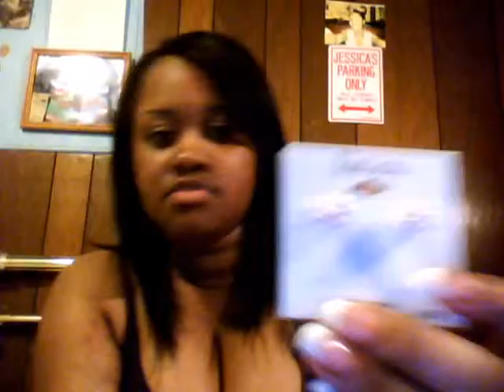Just because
Sharing somethings I got and just blabbing...

Hear some more of my blabbing on twitter: Knoelle88